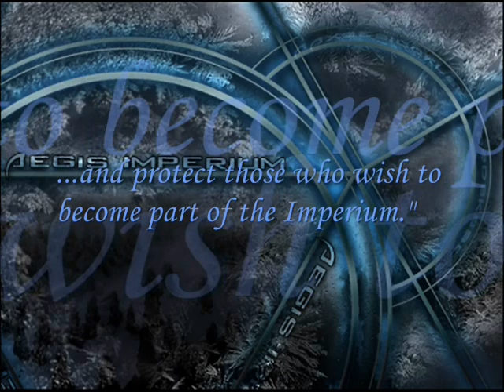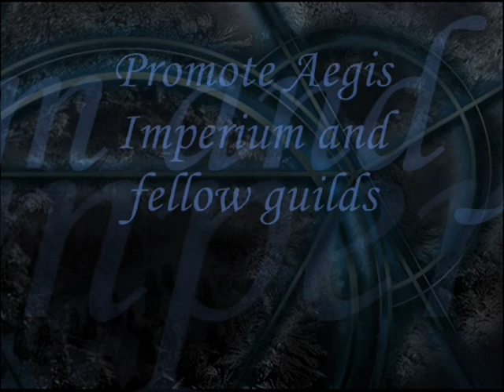Aegis Imperium Video Blog Introduction- Mortal Online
Watch in HQ for best quality.